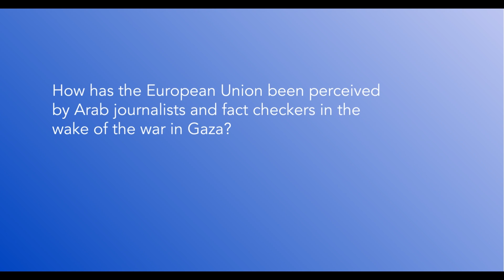Interview with Rawan Damen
Interview with Rawan Damen, Director General of Arab Reporters for Investigative Journalism (ARIJ), recorded at EuroMeSCo 2024. Damen discusses the perceptions of the European Union among Arab journalists and fact-checkers following the Gaza conflict, highlighting:

Damen reflects on Arab media's expectations of the EU during the Gaza conflict, noting disappointment over perceived inaction despite available tools like sanctions and diplomacy. She emphasizes the importance of media narratives in shaping regional perceptions and calls for greater understanding and solidarity in Euro-Mediterranean relations. Tune in to gain deeper insights into these critical perspectives.